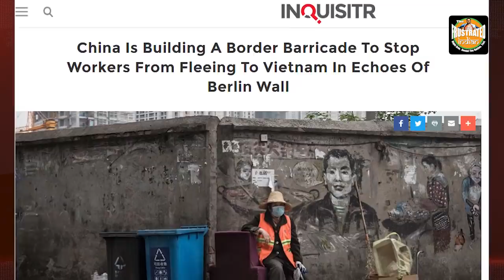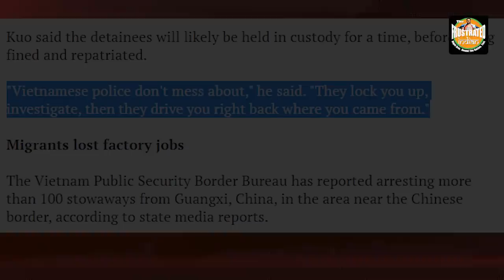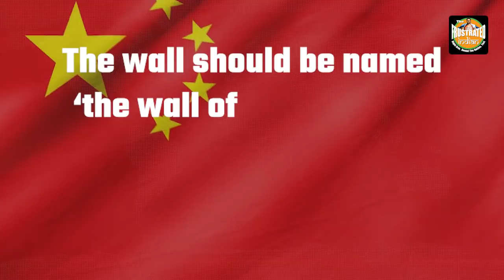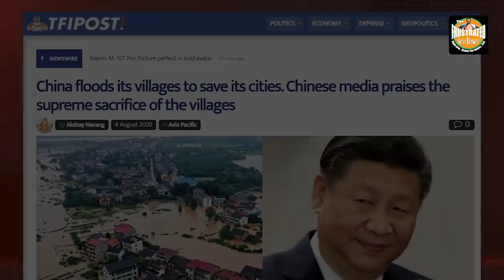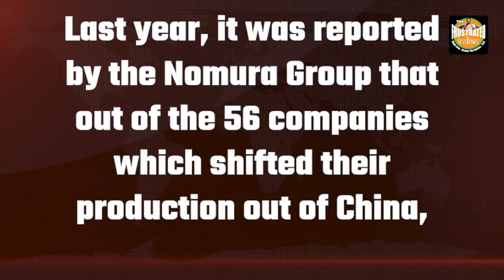Hungry Chinese citizens' Vietnam march and China’s new wall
Vietnam is encountering a growing number of illegal migrants crossing over from China through the border and into Vietnamese territory. China's reaction to the embarrassment speaks a lot about itself. Watch for more details!